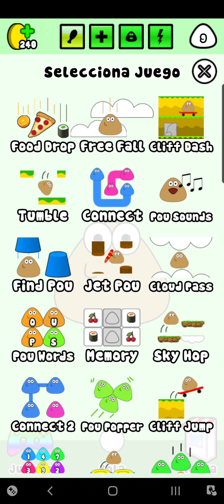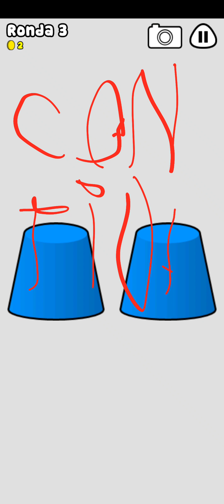juego pou parte 2